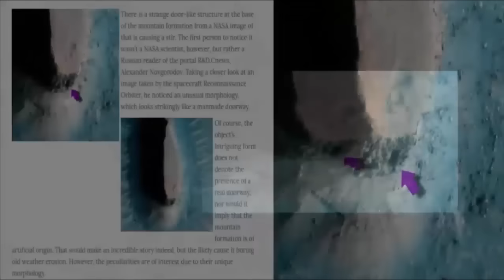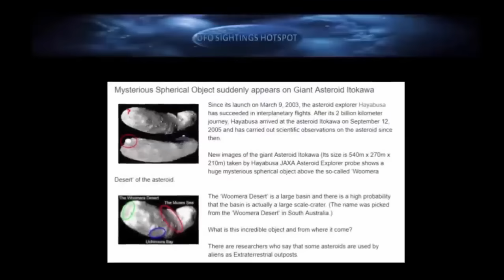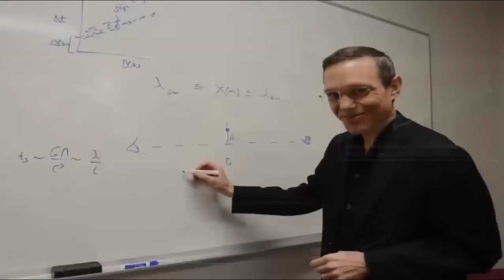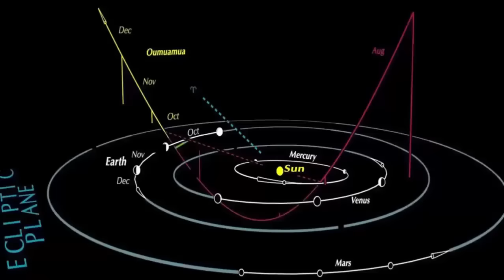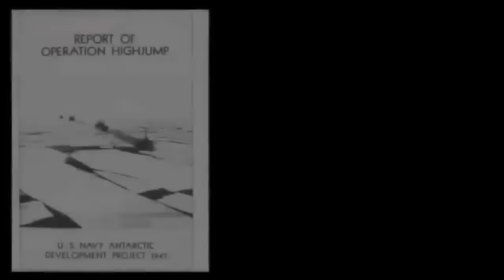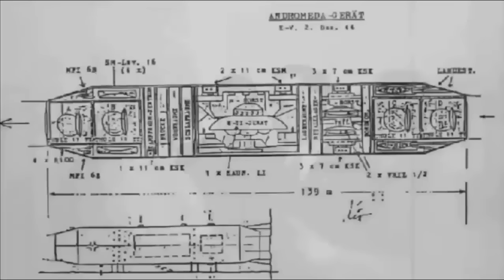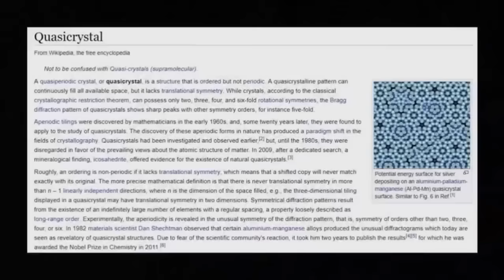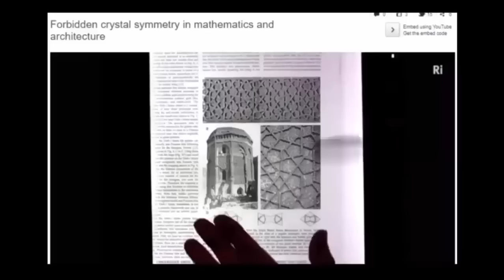UFO Captured By Asteroid?